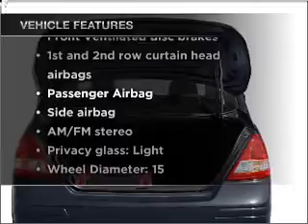2009 Nissan Versa - Industry CA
Year: 2009
Make: Nissan
Model: Versa
Trim: 1
Engine: 1.8 liter inline 4 cylinder 16 valve
Transmission: Automatic
Color: Red
Mileage: 31983
Address:
17320 E Gale Ave.